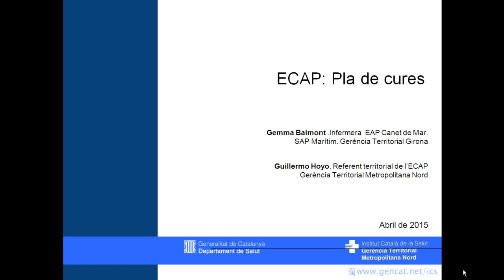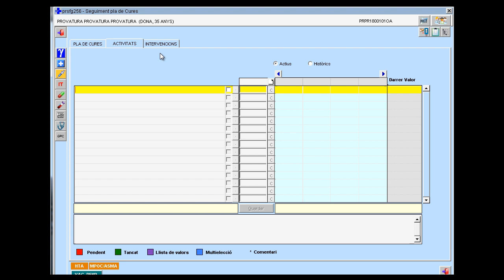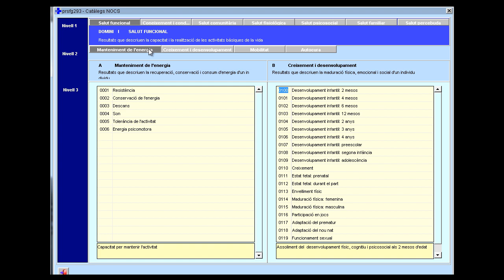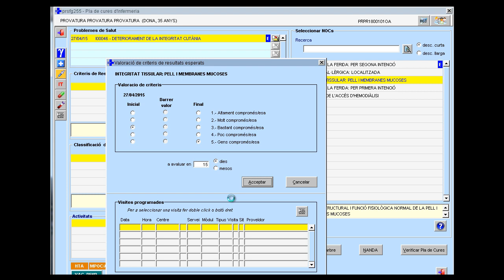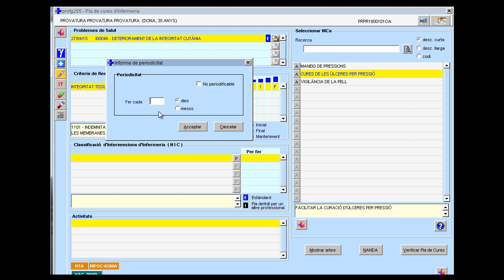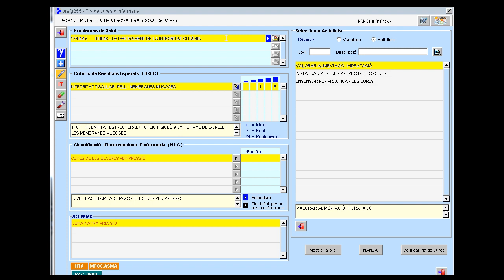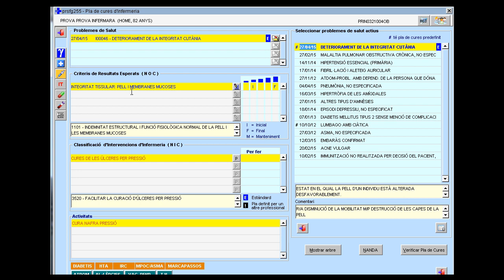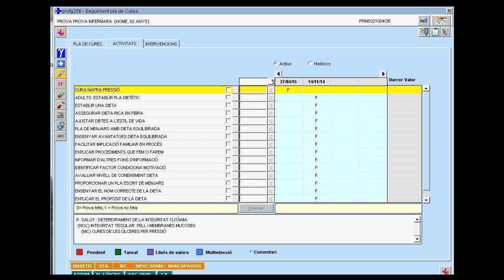Atenció Primària Metropolitana Nord. ECAP04 Pla de cures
Elaboració d’un pla de cures d'infermeria per a un pacient amb una sèrie de problemes de salut actius (NANDA i no NANDA). S’associa a aquest pacient un pla de cures determinat. Un pla de cures ha de constar d’una sèrie d’objectius (NOC) per assolir, amb una data i un resultat esperat, una sèrie de intervencions per fer (NIC) i unes variables.